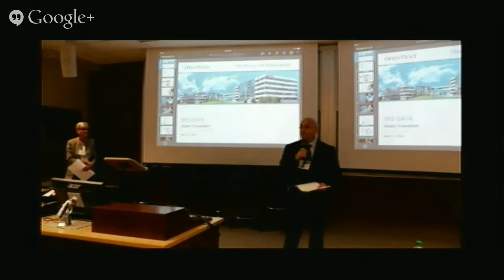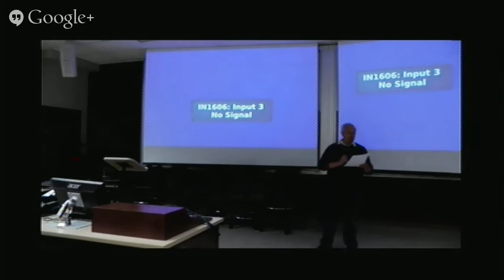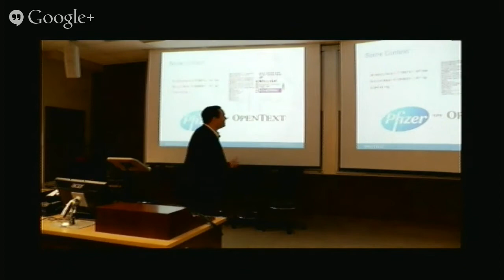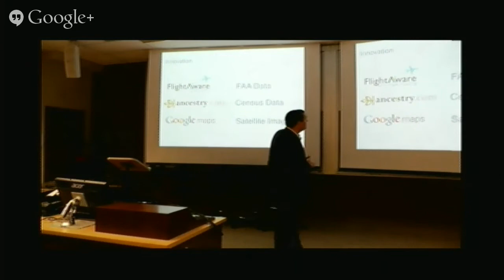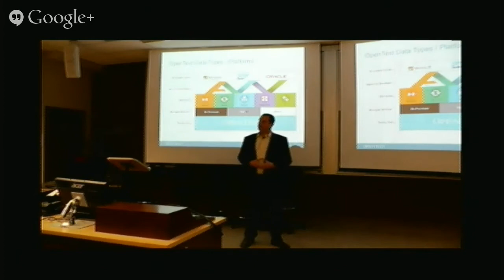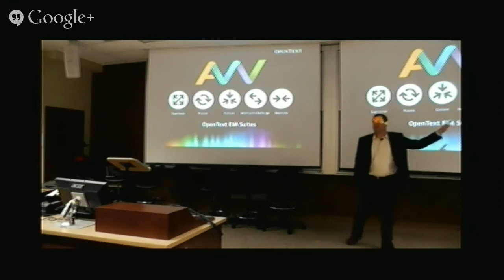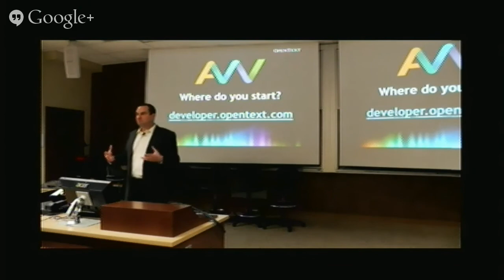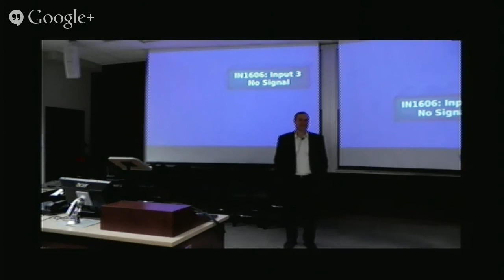Big Data @ Western: Opening Remarks and Adam Howatson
Opening Remarks:
- Juan Luis Suarez, Director of CulturePlex Lab
- Janice Deakin, Provost at Western,
- Mike Bauer, SHARCNET

Adam Howatson, VP Engineering at Open Text